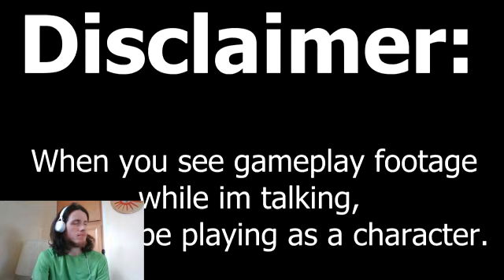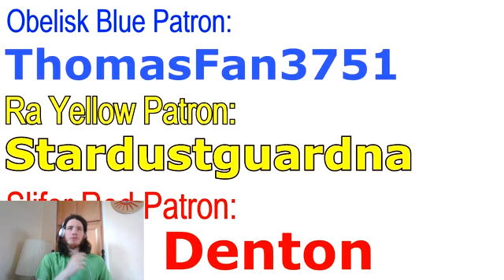Let's Watch YugiPony's Backstory 3K Sub Special WTW22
A Little Backstory For The Fun Of It